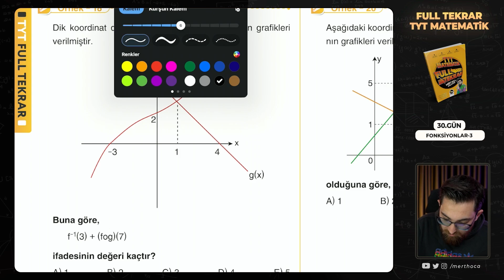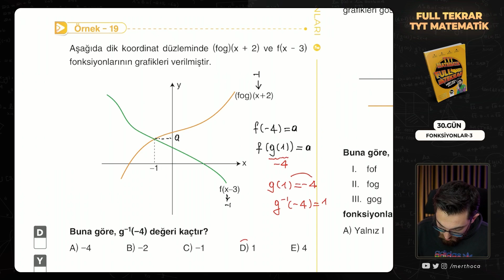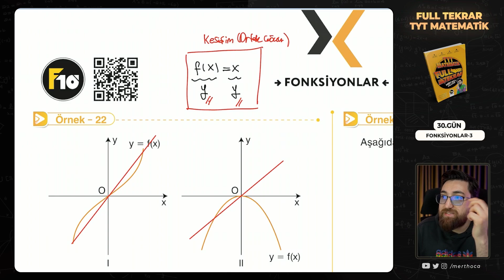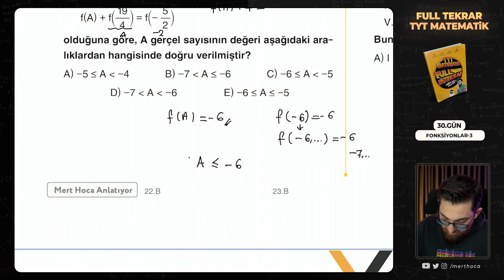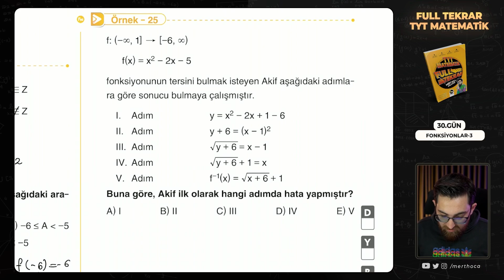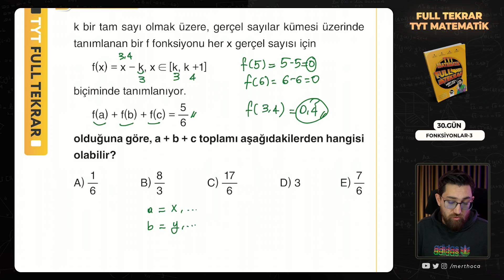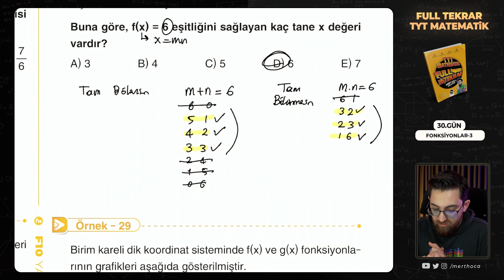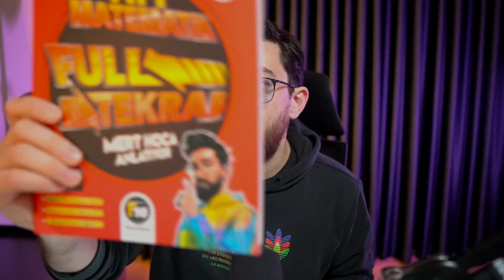TYT Matematik Full Tekrar Kampı | 30.Gün | Fonksiyonlar-3 | 2023